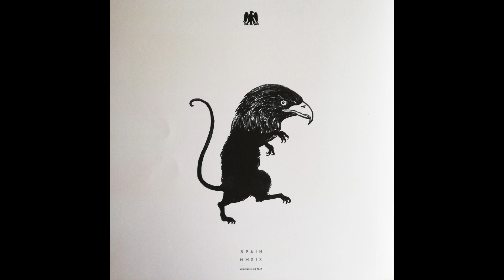Fuerza Nueva [vinyl rip]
Fuerza Nueva ‎– Fuerza Nueva
El Ejército Rojo, 2019

Tracklist

0:00:00 A1 Santo Dios
0:07:17 A2 Los Campanilleros
0:12:36 A3 Mariana
0:17:58 A4 La Canción De Los Gitanos
0:21:47 B1 La Cruz
0:27:35 B2 Canción Para Los Obreros De Seat
0:33:02 B3 El Novio De La Muerte
0:38:15 B4 Santo Domingo

Turntable: Audio Technica AP-LP120-USB
Cartridge: Audio Technica AT-VM95E